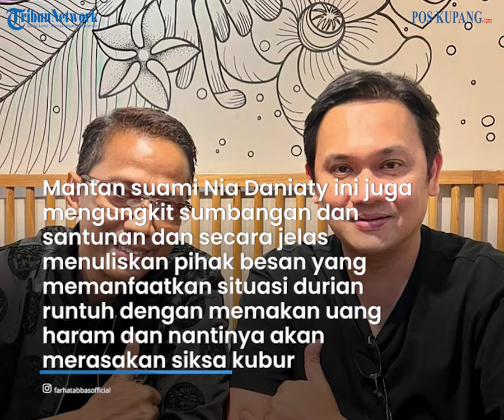Farhat Abbas Dukung Doddy Soedrajat, Ungkit Hak Anak Yatim Piatu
POS-KUPANG.COM - Pengacara kontrovesial, Farhat Abbas menyatakan dukungan kepada ayah almarhumah Vanessa Angel, Dodi Soedrajat.

Hal ini terlihat dari unggahan akun Instagram @farhatabbasofficial, Senin, 04/04/2022.